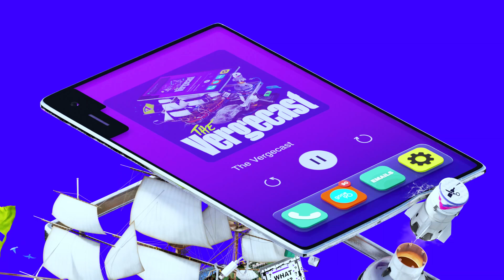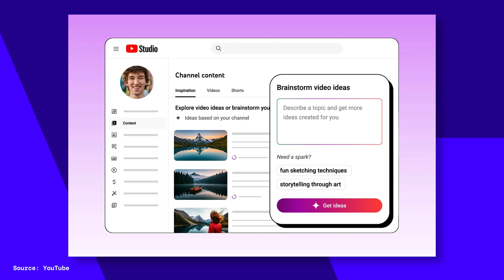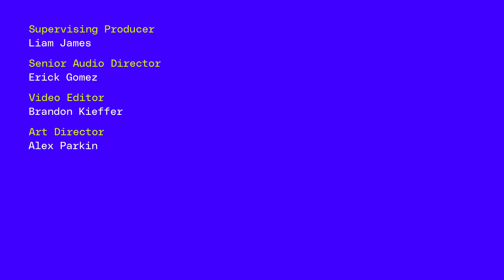You’re cute no matter what phone you have | The Vergecast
Nilay, Alex, and David are joined by Wall Street Journal columnist Joanna Stern to talk about this year’s iPhone – and Joannabot, the AI chatbot Joanna made to help you make buying decisions. They also answer some questions about the new phones as Apple gets ready to ship them. They also talk about Snap’s new Spectacles, the future of YouTube communities, Instagram teens, and AI social networks.

00:00 Intro
04:39 iPhone review challenges
24:39 Joannabot vs Vergecast Hotline
40:55 Snap's New Spectacles
01:00:48 The Evolution of Smart Glasses
01:04:55 YouTube's Creator Updates
01:13:59 Lightning Round